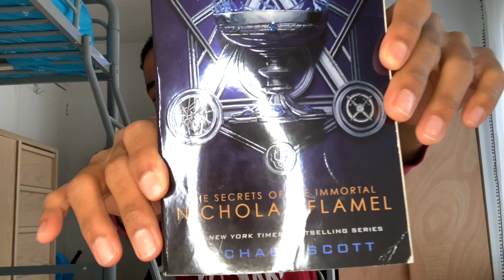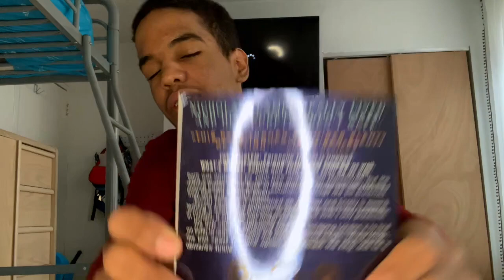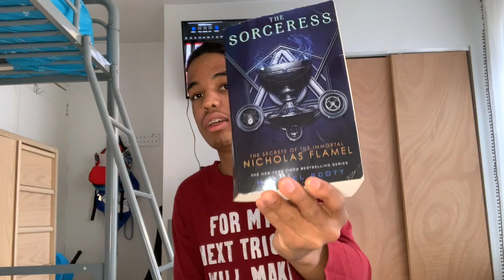THE SORCERESS BY NICHOLAS FLAMEL BOOK REVIEW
WELCOME TO ANOTHER BOOK REVIEW.

THE SORCERESS
BY NICHOLAS FLAMEL